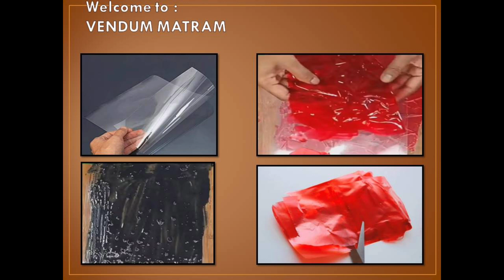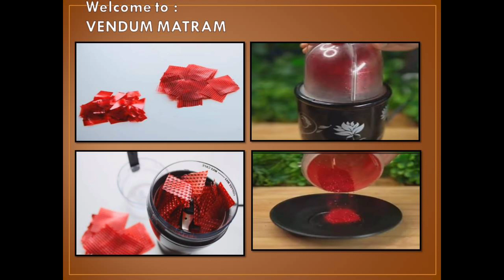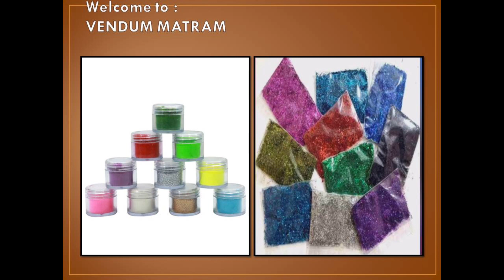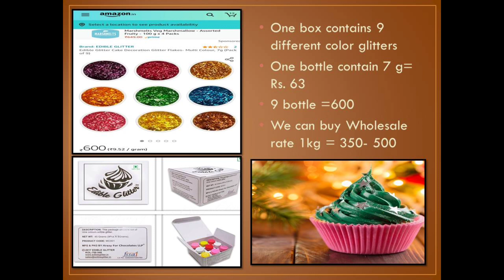வீட்டிலேயே இனி தயாரிக்கலாம் கடையில 600 ரூபாய் விற்கலாம் உற்பத்தி செலவு 30 ரூபாய்/edible glitter